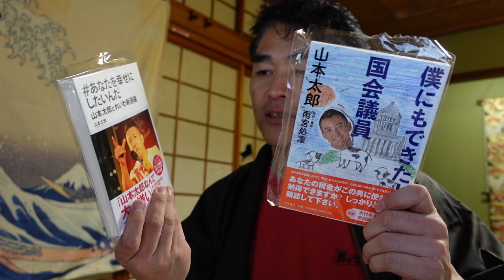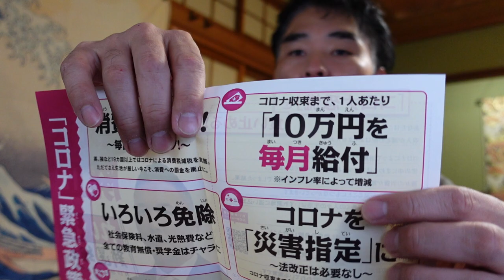【隠居TV】KJさん：お知らせくださいましてありがとうございます！